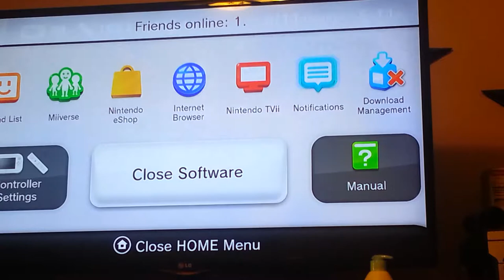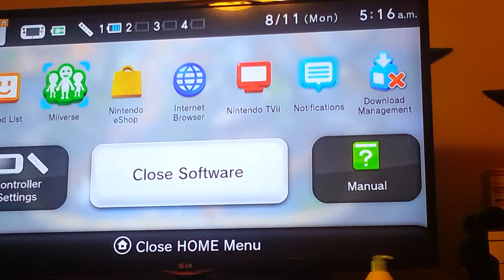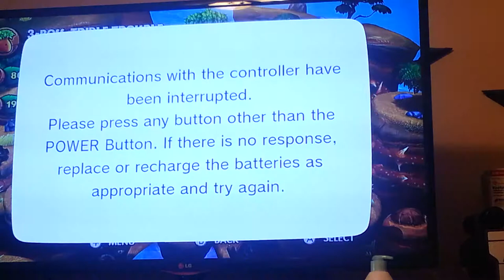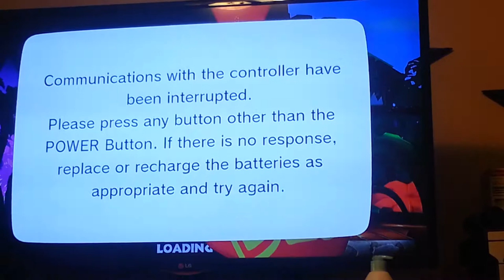SG7895: Donkey Kong Country Tropical Freeze: Boss